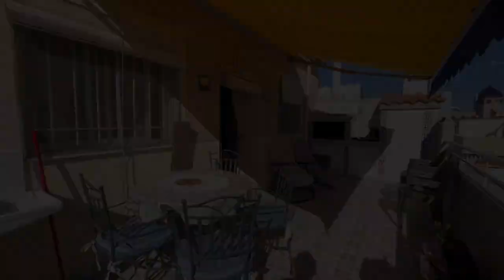Francisco Martínez 54 - Torrevieja